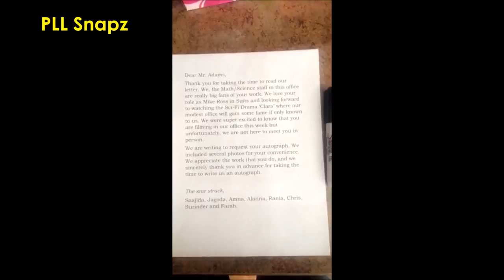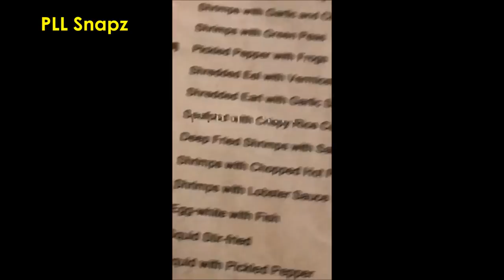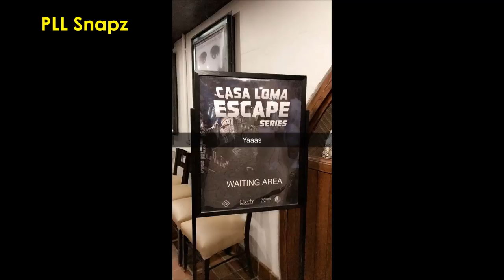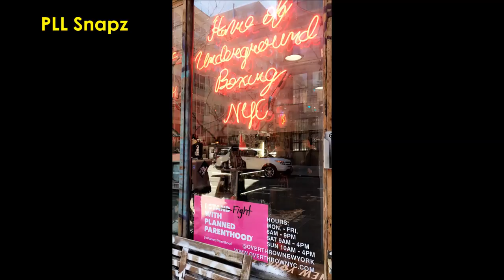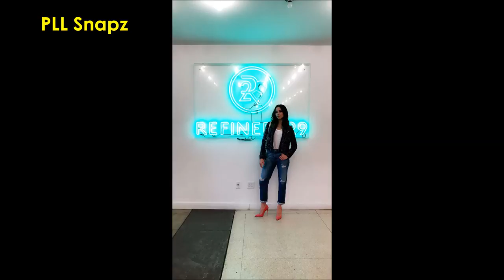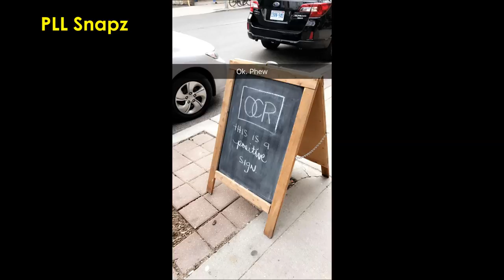Troian Bellisario | All Snapchat Videos of 2017 | ft. Shay Mitchell & Patrick Adams